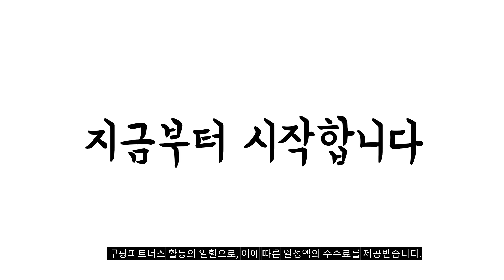2023년 미니화장대 판매 추천순위 BEST10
❤️❤️❤️ 미니화장대 구매 가격 평점 리뷰 정리해 봤어요! ❤️❤️❤️
[00:06]
10위. 공간사이 루시 600 화장대+의자 오크화이트 [79,900원]

[00:11]
9위. 다우드 프리첼 화장대 + 의자 세트 화이트 [73,990원]

[00:17]
8위. 트루베퍼니처 라끄 전신거울 수납 화장대 방문설치 화이트 [90,200원]

[00:22]
7위. apex 아미띠에 입식 화장대 600 입식 화이트 [38,800원]

[00:28]
6위. 그뤠잇라이프 다용도 화장품 정리함 화이트 1개 [4,100원]

[00:33]
5위. 블루밍홈 고무나무원목 수납 탁상거울 네츄럴 [11,500원]

[00:39]
4위. Montheria 화장대 화장대 세트(의자포함) 미니화장대 B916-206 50CM [195,000원]

[00:44]
3위. 데코퍼니쳐 NEW 릴리 좌식 화장대 우드 화이트 [30,900원]

[00:50]
2위. Montheria 화장대 화장대 세트(의자포함) 미니화장대 B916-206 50CM [195,000원]

[00:55]
1위. 데코퍼니쳐 NEW 데이지 좌식 화장대 화이트 화이트 [29,900원]